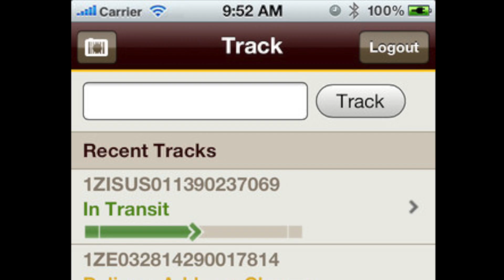Crime Prevention Series-"Package Pirates"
This video provides you with a few tips to keep your packages safe throughout the year, but most importantly during the Holiday Season.  While we do not have any "Grinches" in the video, you will find a "Package Pirate."